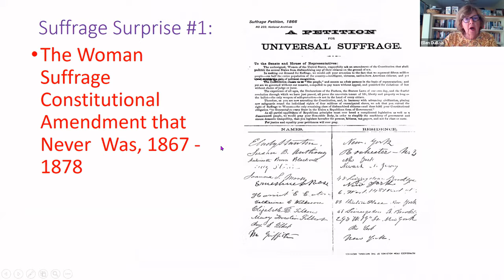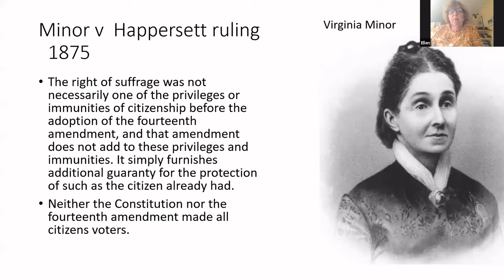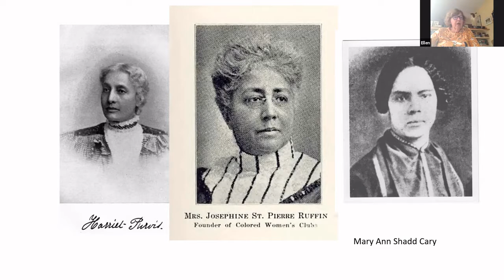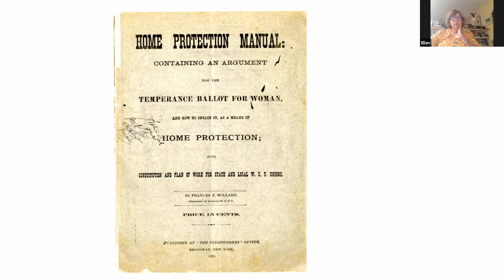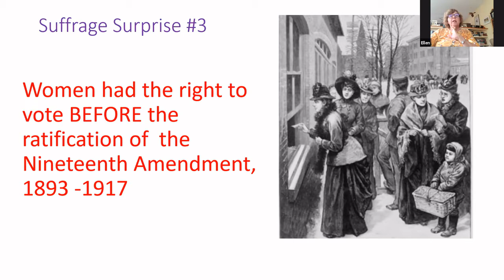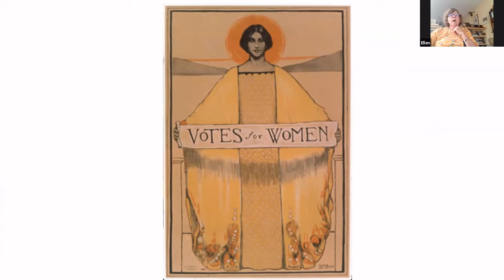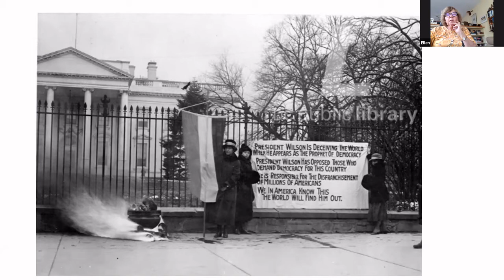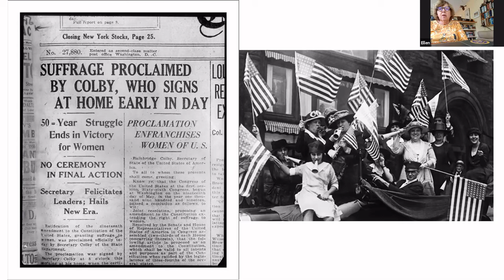Filson Historical Society - Suffrage: Women’s Long Battle for the Vote - Ellen DuBois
Distinguished historian Ellen Carol DuBois begins in the pre-Civil War years with foremothers Lucretia Mott, Elizabeth Cady Stanton, Susan B. Anthony, and Sojourner Truth as she explores the links of the woman suffrage movement to the abolition of slavery. After the Civil War, Congress granted freed African American men the right to vote but not white and African American women, a crushing disappointment. DuBois shows how suffrage leaders persevered through the Jim Crow years into the reform era of Progressivism.

She introduces new champions Carrie Chapman Catt and Alice Paul, who brought the fight into the 20th century, and she shows how African American women, led by Ida B. Wells-Barnett, demanded voting rights even as white suffragists ignored them.

DuBois explains how suffragists built a determined coalition of moderate lobbyists and radical demonstrators in forging a strategy of winning voting rights in crucial states to set the stage for securing suffrage for all American women in the Constitution. In vivid prose DuBois describes suffragists’ final victories in Congress and state legislatures, culminating in the last, most difficult ratification, in Tennessee.

DuBois follows women’s efforts to use their voting rights to win political office, increase their voting strength, and pass laws banning child labor, ensuring maternal health, and securing greater equality for women.

Suffrage: Women’s Long Battle for the Vote is sure to become the authoritative account of one of the great episodes in the history of American democracy.

Ellen Carol DuBois is Distinguished Research Professor in the History Department of UCLA. She is the author of numerous books on the history of woman suffrage in the US. She is the coauthor, with Lynn Dumenil, of the leading textbook in US women’s history, Through Women’s Eyes: An American History with Documents and coeditor, with Vicki Ruiz, of Unequal Sisters: In Inclusive Reader in US Women’s History.